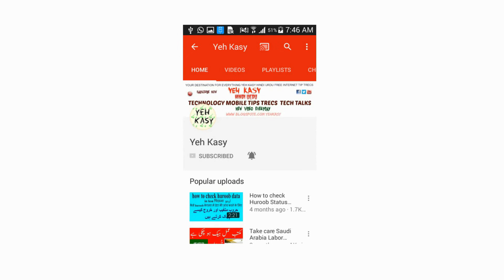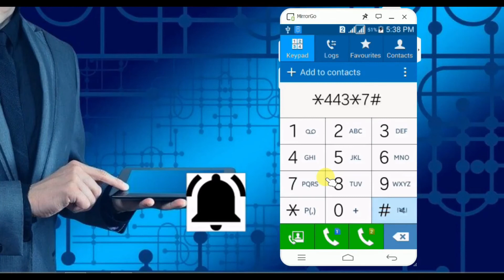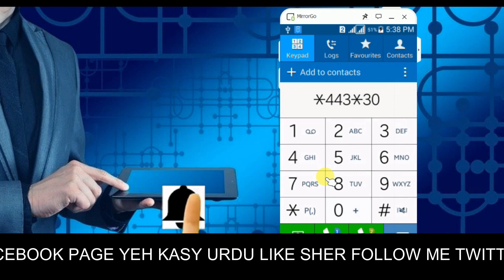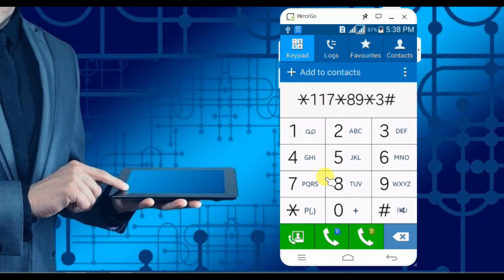Use free Internet on Jazz Sim 2018 | Free 4GB Internet on Jazz-Mobilink sim | Jazz Sim Upgrade Offer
1  How to Check Vehicle Registration Details in Pakistan ll panjab ll carll bikel  clike hire
 2  Cash Limit to Carry with You At Saudi Airports - Urdu/Hindi by yeh kasy clike hire
5  How To Check Qatar Iqama And pasport expiry date and Driving License Online Expiry Date Status urdu  clike hire
6  How to Check Naqal Kafala OR Tanazul online of saudi arabia urdu hindi  clike hire
7  How to Get Saudi Kafeel SPONSOR ID Number Online Without Absher yeh kasy urdu hindi clik hire
8  how to check final exit with sponsor id urdullfinal exit visa printllfinal exit visa check ksa hindi  clik hire
9  HOW TO CHECK YOUR IQAMA FEE PAID OR NOllhow to check iqama expiry datell check trafic fine hindi clike hire
10 how to change stc wifi password in urdu hindillhow to change wifi password hindi clike hire
11  How To Know WiFi Password In Real Way? wifi ka password kasy dikhty hy?how to heck wifi password cliek hire